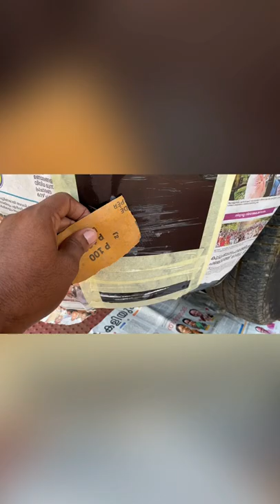Remove scrach by spry paint | How to remove car scratches using spray paint